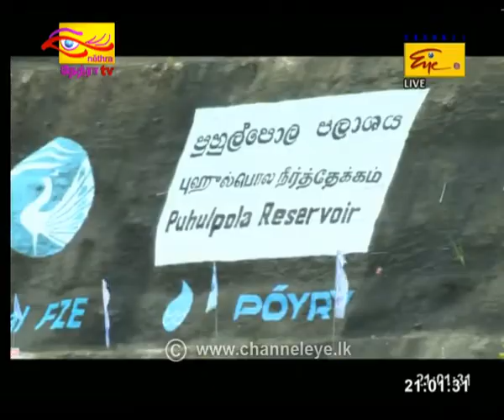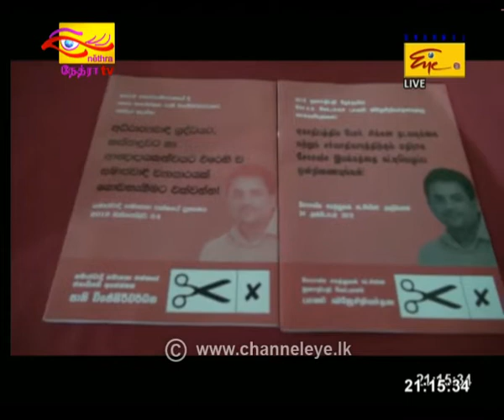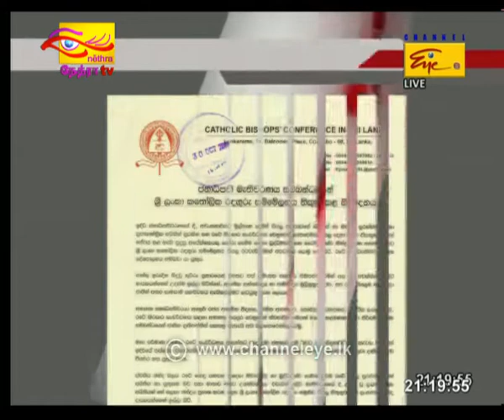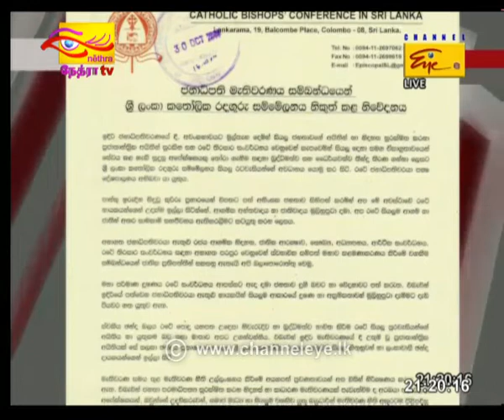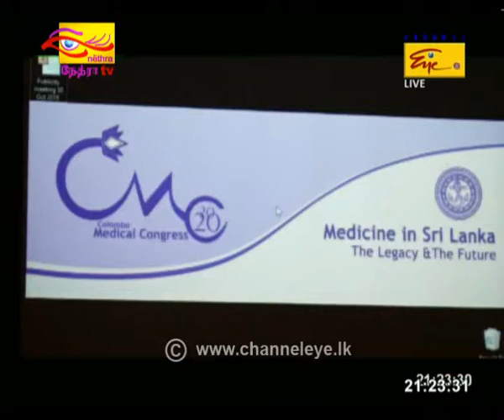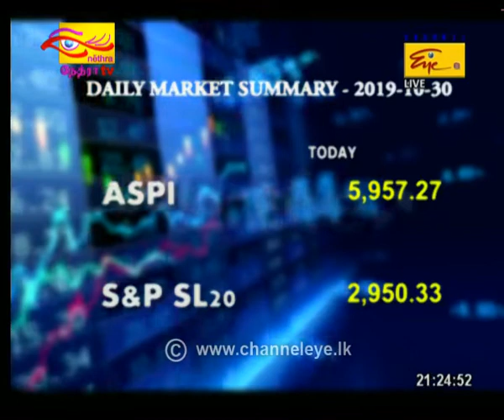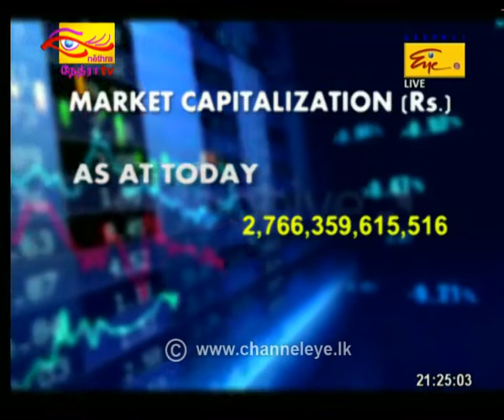2019-10-30| Channel Eye English News 9.00 pm